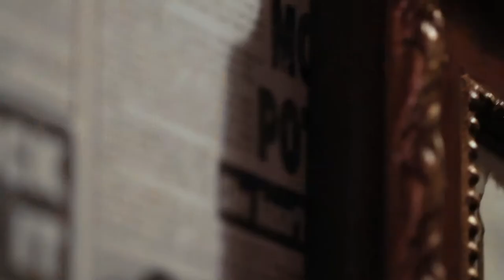Loft 404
We came across Loft404 while shooting a television commercial for one of our clients and were so inspired by the space we decided to create this video.